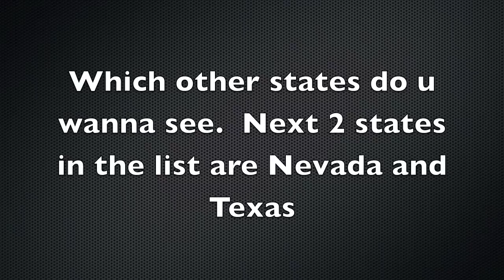Stupid Laws in the USA (West Verginia) MW3 Gameplay Commentary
the next two states in the list are Nevada and Texas.